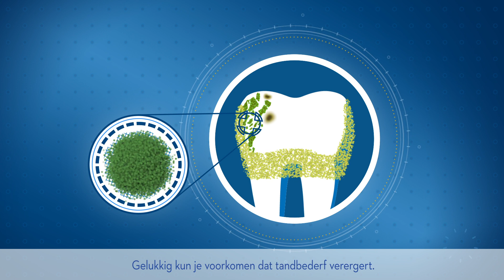Hoe voorkom je tandbederf met Oral-B Genius tandenborstel?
Tandbederf is de verzachting van je tandglazuur veroorzaakt door zuren. Deze zuren worden aangemaakt als tandplakbacteriën suiker afbreken in je mond.

Tandbederf is niet te genezen, maar met een goede mondverzorgingsroutine kun je proberen het vroegtijdig te stoppen.  Denk hierbij ook aan het kopen van een Oral-B elektrische tandenborstel, die helpt bij het beter verwijderen van tandplak en het voorkomen van gaatjes. Genius is de beste Oral-B technologie voor elektrische tandenborstels. De Oral-B Genius 8000N verwijdert tot 100% meer tandplak in vergelijking met een gewone handtandenborstel voor gezonder tandvlees en maakt je glimlach witter vanaf de eerste poetsdag door oppervlakkige verkleuringen te verwijderen.